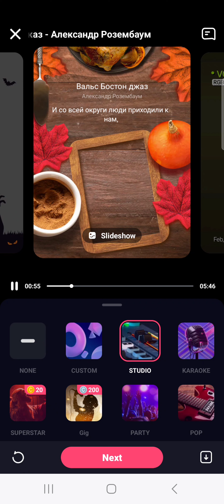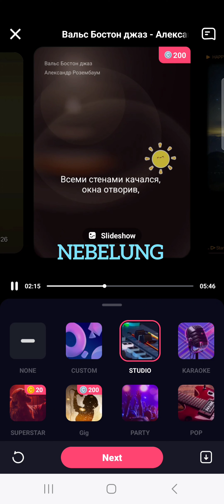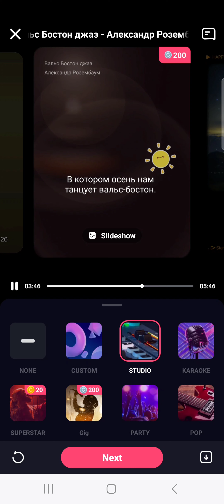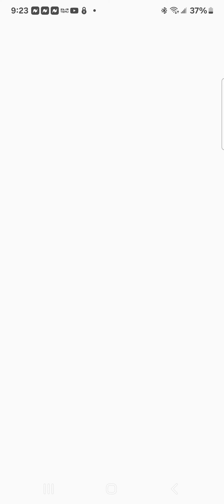Вальс - Бостон,я и Медуза!